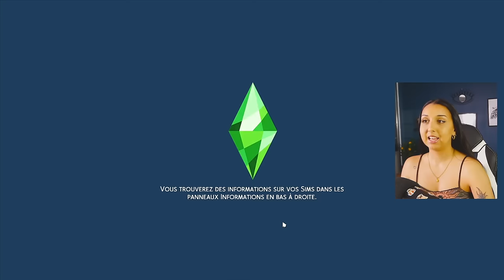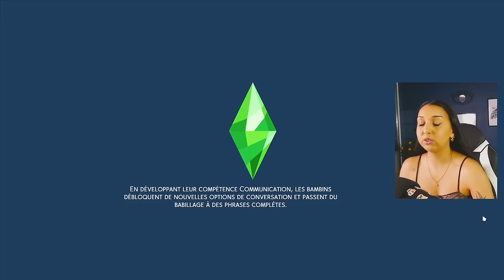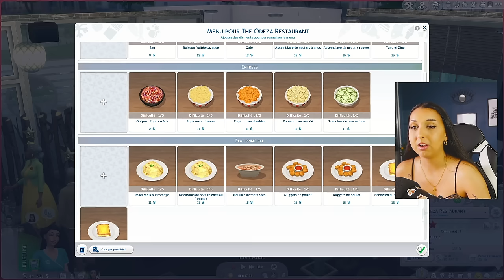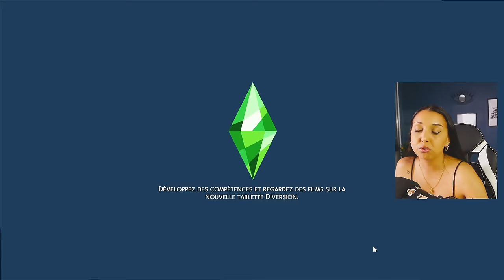Gérer TOUS les COMMERCES en MÊME TEMPS dans les sims 4, c’est possible ? | challenge sims 4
👩Quelques informations sur moi :
・Je m'appelle Marie-Sarah, j'ai 25 ans et je suis cancer ascendant scorpion ♋️♏️
・Je suis fiancée 💍
・La création de contenu est mon métier depuis 2018 mais je joue aux sims  depuis l'âge de 4 ans 👧
・Je suis passionée de tatouage, d'animaux et de jardinage 🖊🐾🪴
・J'ai un chien dénomé Ulysse et une chatte dénomée Nayah qui passent parfois en arrière plan dans mes vidéos si on a de la chance ehe 🐶🐱